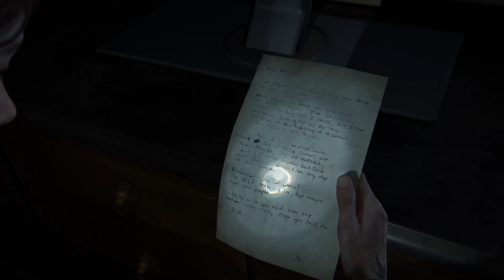LAST OF US 2 Gameplay Walkthrough - Seattle Day 3-Road to the Aquarium (Part 20)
Dual Dynasty

     Dual Dynasty is the best new gaming ever! Dual Dynasty will post twice a day so you could keep on watching. Today’s video is the new game “THE LAST OF US”

        Editors: Tigah J and JB King

⚫️ set products used down below

     Scepter E225W- 19203R 22” Ultra  thin 75Hz 1080p LED Monitor

     USB 2.0 720P 1080P HD Webcam Web

     Elgato Chat Link

     Blue Yeti Nano Premium USB Mic for Recording and Streaming